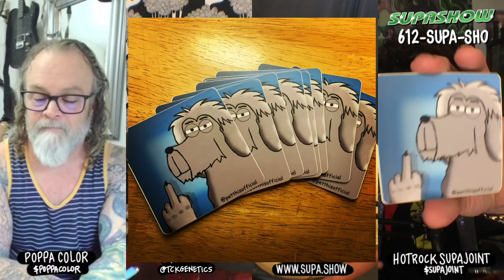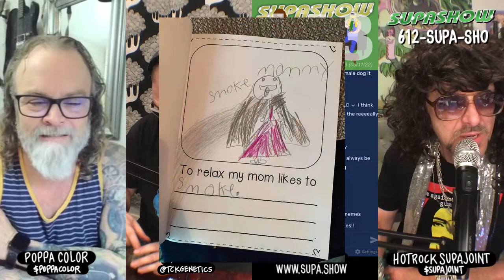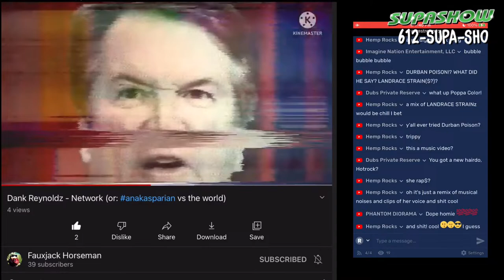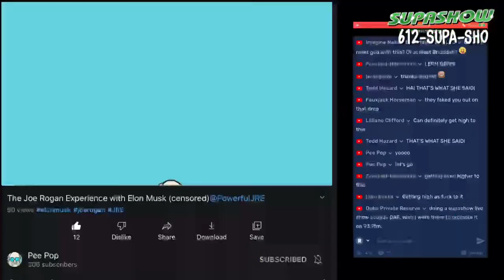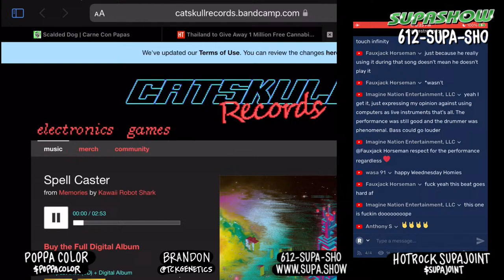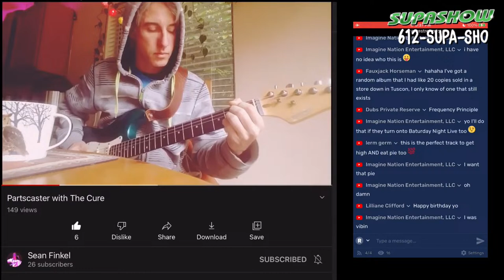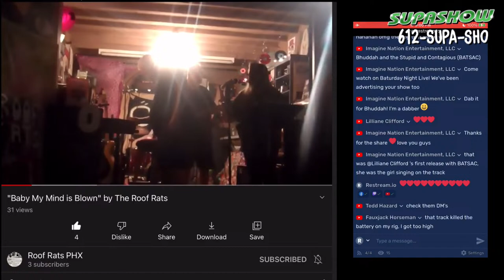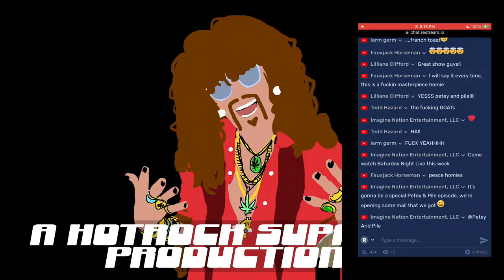SUPASHOW 143 - TCK GENETICS, PETEY P PETERSON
SUPASHOW 143
051122

Music & Movies, Cartoons & Comedy, Arts & Entertainment, Weed, Memes, News & more!  Streamin live ery WEEDnesday at 7pm MST on FB, YT, & Twitch

612-SUPA-SHO

Poppa Color’s rock band “EL” released a new album “Elegy” an they got dope new Tshirts too!

Baby K (aka KierstenRedResale on YT) an SupaJoint gonna be slingin eclectic jewelry on Thurs at 6pm PST from her channel

HotRock was NOT on the Beef Vegan KFMA 102.1 FM Tucson radio podcast broadcast this mornin, but here’s the link to they broadcast.

EP
“DTP sneak peek” by Tedd Hazard
No link

Oreos… wit weed?

EP
“Pain Of The Betrayed” by X.Alt Music

EP
“No One Here (050622 demo)” by Droop Snoot

Thailand to Give Away 1 Million Free Cannabis Plants for Home Cultivation

EP
“Sneak Peek” by Stars and Beyond
No link

EP
“End Of The Road (f Lil Chil)” by Bhuddah

youtu.be/oNQBo6MiVIg

Be cool
Stay high